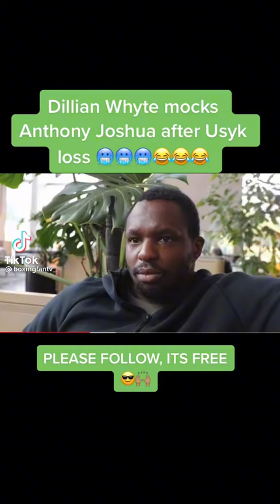DILLIAN LOVES TO MOCK AJ